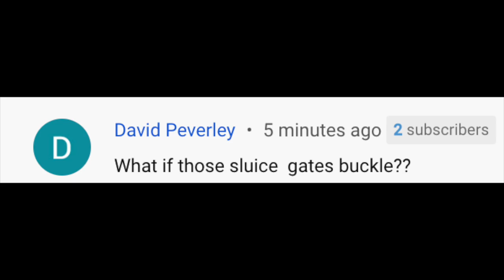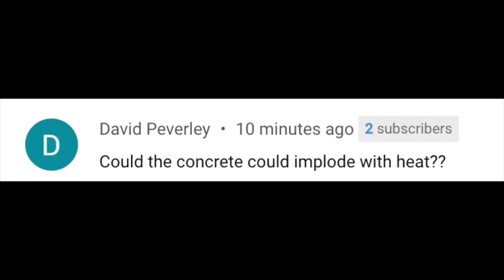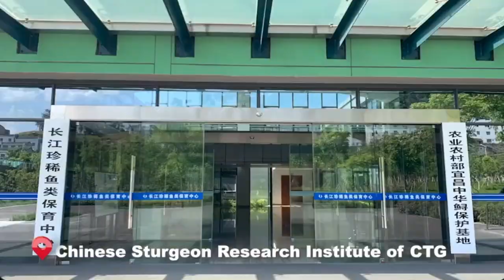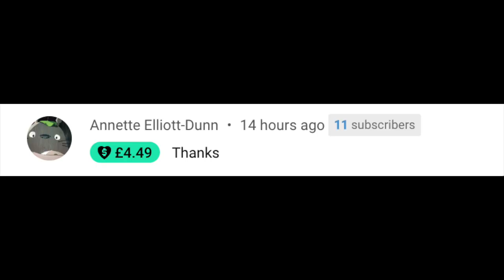CTG 3 Gorges Dam Propaganda Visit & China Lockdowns AGAIN.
HOW TO GET A MUG
$15 USD